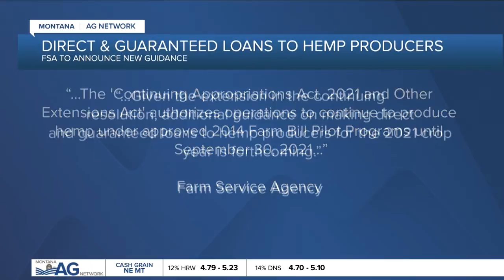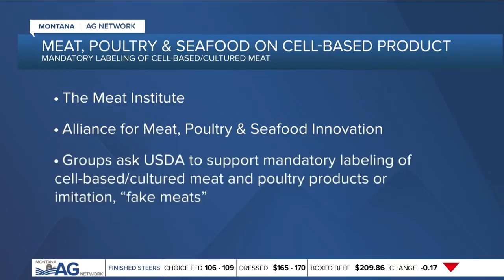Montana Ag Report 10-20-20